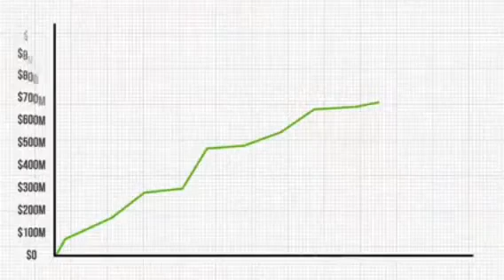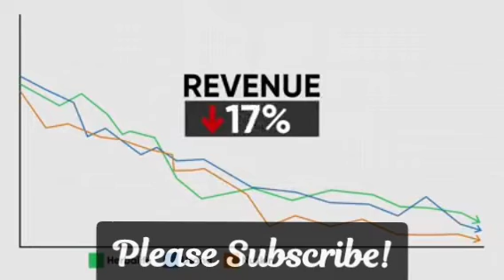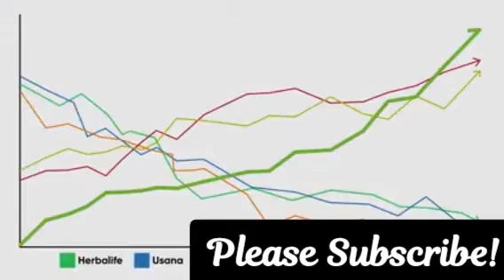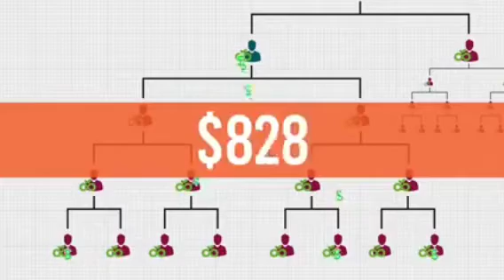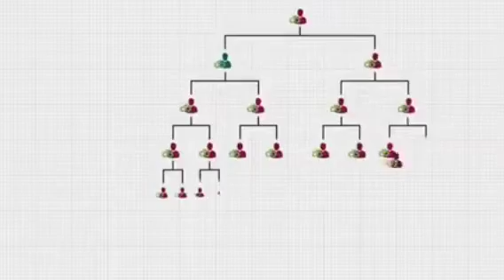The LiveGood Powerline: A MUST Join Business!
The LiveGood business opportunity is an amazing MLM opportunity with unique features to help everyone make money.

An example is the PowerLine feature: this feature gives everyone the opportunity to get downlines by system placements, so that you have people placed under you even when you haven't referred anyone. And the best part is that, you still get paid for that.

This is going to be a great year